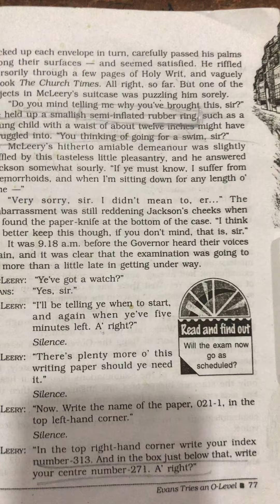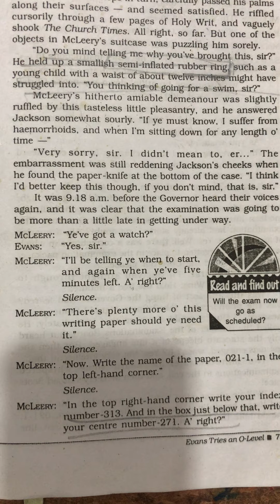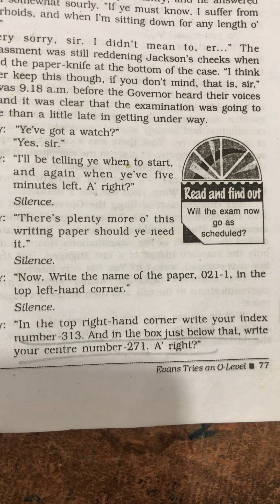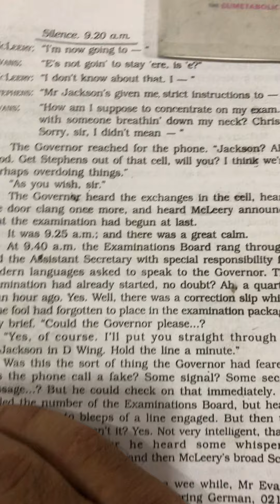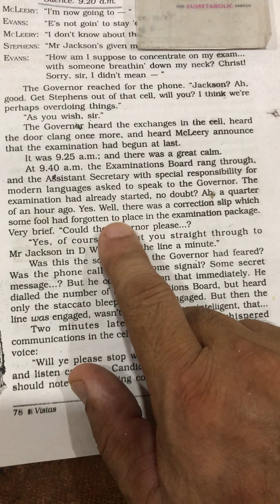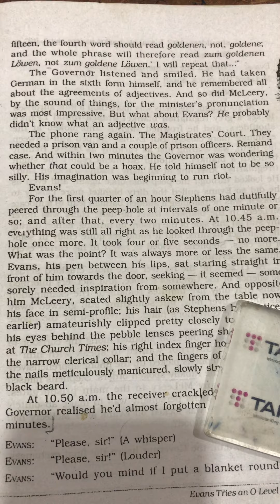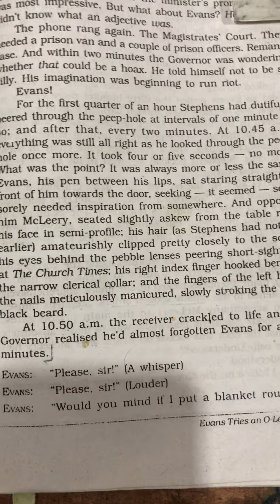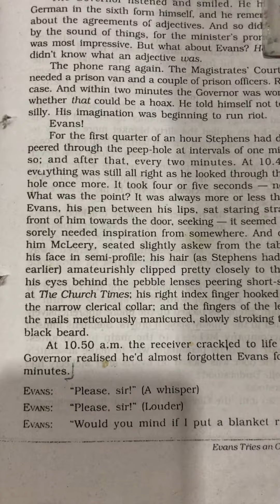Evans tries an o level PGA’s 77,78 and 79 Explanation Class12